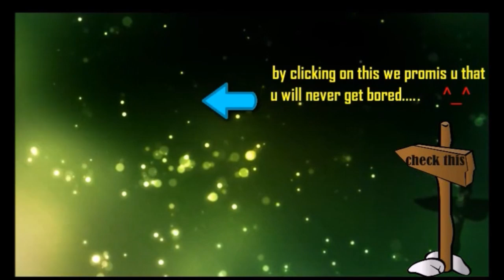Jungling Ember Spirit vs NaVi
dota2 7.01
Broodmother.png Broodmother
Doom.png Doom
Enchantress.png Enchantress
Invoker.png Invoker
Lina.png Lina
Luna.png Luna
Base armor reduced by 1
Lycan.png Lycan
Meepo.png Meepo
Omniknight.png Omniknight
Puck.png Puck
Riki.png Riki
Slark.png Slark
Strength reduced from 21 + 1.8 to 20 + 1.6
Sven.png Sven
Tusk.png Tusk
Turn rate improved from 0.5 to 0.7
Underlord.png Underlord